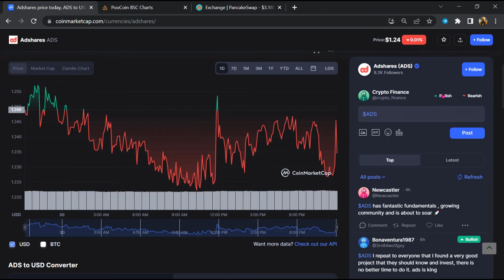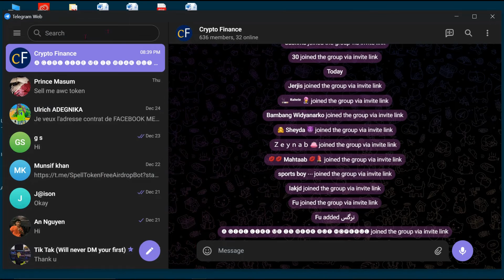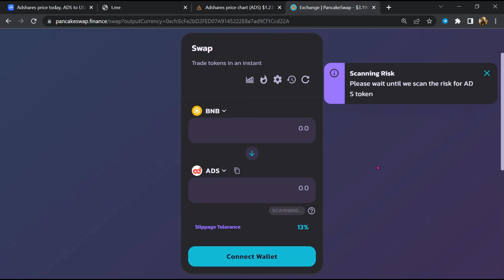Is Adshares (ADS) Token Scam or Legit ??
In this video, I am going to share that Adshares (ADS) Token is legit or a scam. I have made videos based on online data, I am not a financial advisor investing in crypto at my own risk.